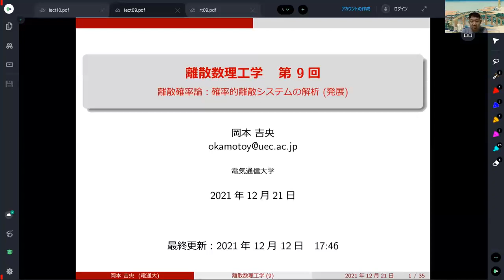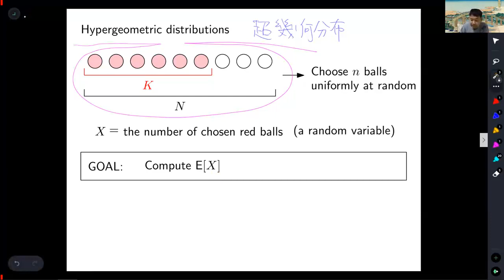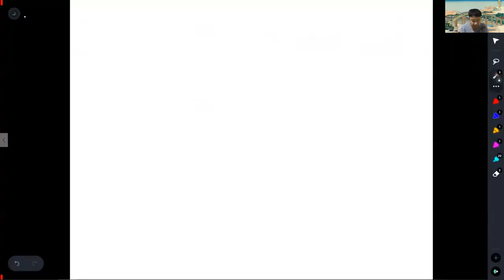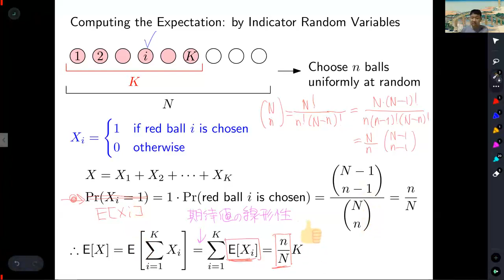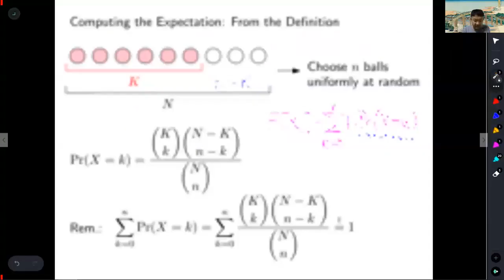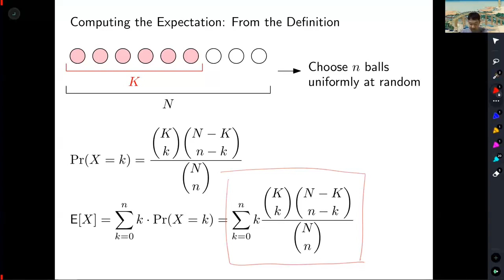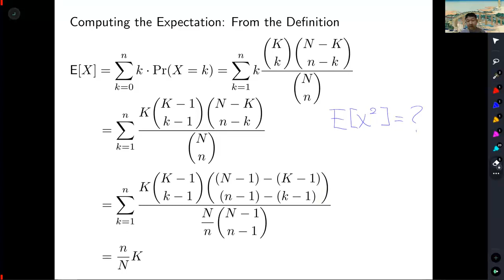復習動画：離散数理工学 (第9回) 離散確率論：確率的離散システムの解析 (発展) 2021年12月21日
超幾何分布